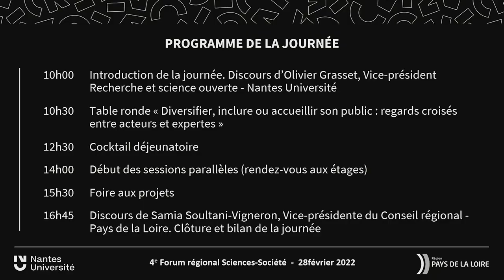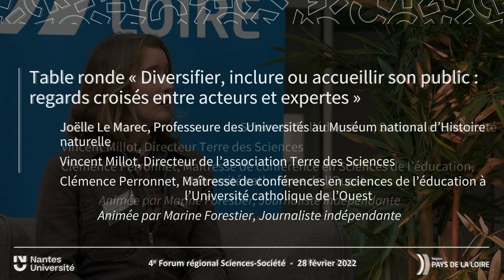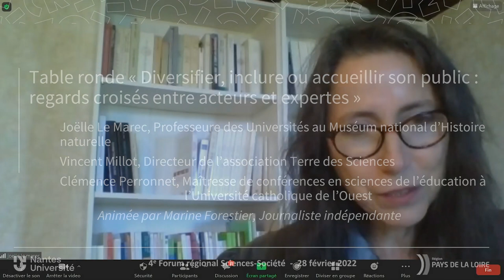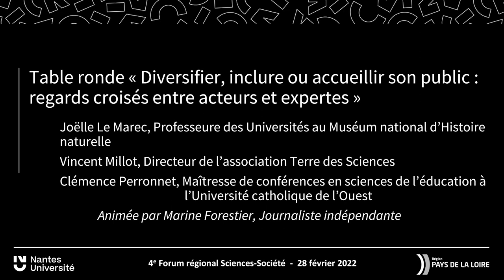Table-ronde Diversifier, inclure ou accueillir son public, regards croisés entre acteurs et expertes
Le 28 février 2022, La Région Pays de la Loire et Nantes Université organisaient le 4e Forum régional sciences-société des Pays de la Loire. A cette occasion, les professionnels de la culture scientifique, technique et industrielle se sont rencontrés pour débattre sur le thème "Diversifier les publics de la culture scientifique".

Une table-ronde intitulée "diversifier, inclure ou accueillir son public : regards croisés entre acteurs et expertes" était organisée, apportant des questions, des explications mais aussi des solutions.

Les intervenant.es :

- Joëlle Le Marec, Professeure des Universités au Muséum national d’Histoire naturelle
- Vincent Millot, Directeur de l’association Terre des Sciences
- Clémence Perronnet, Maîtresse de conférences en sciences de l’éducation à l’Université catholique de l’Ouest

Cette table-ronde est animée par Marine Forestier, journaliste indépendante.

Cette journée est organisée en partenariat avec la Région des Pays de la Loire